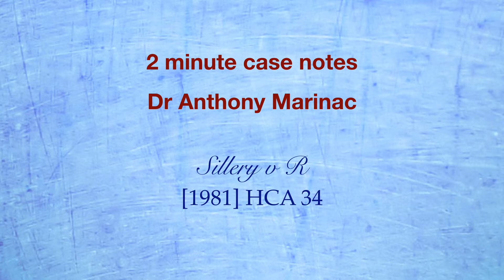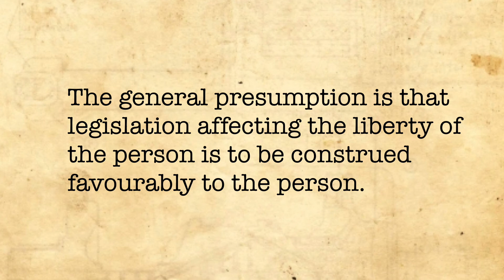Sillery v R (Interpretation of penal clauses)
In this statutory interpretation case, the High Court confirmed that ambiguity in clauses which will affect the liberty of a person, must be resolved in favour of the person whose liberty will be lost.

Also in this case, ninja warrior air hostess saves the day!